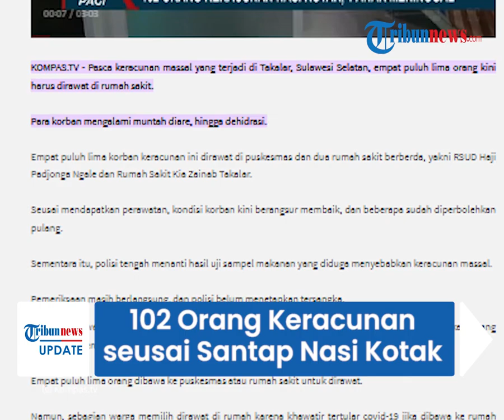Santap Nasi Kotak di Acara Takziah, Total 102 Warga Takalar Sulsel Keracunan, 1 Anak Meninggal Dunia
TRIBUN-VIDEO.COM - Sebanyak 45 orang kini harus menjalani perawatan di rumah sakit pasca keracunan massal terjadi di Takalar, Sulawesi Selatan.

Para korban mengalami keracunan setelah menyantap nasi kotak di acara takziah salah satu warga.

Dilaporkan saat ini 1 anak meregang nyawa akibat kejadian tersebut.